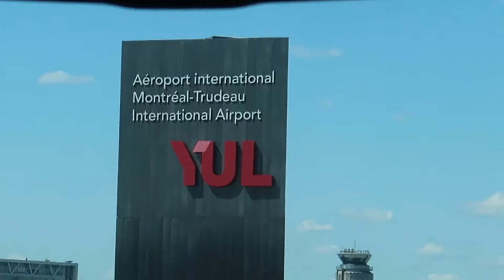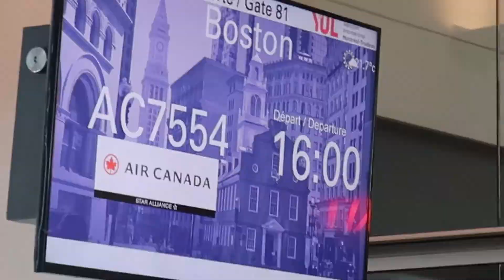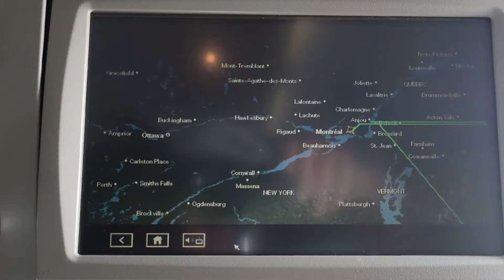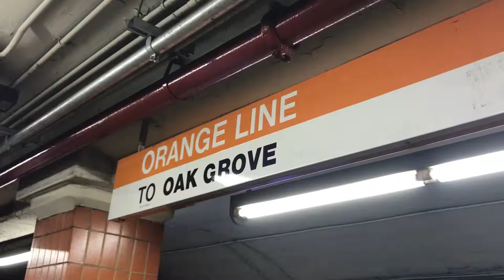CANADA DAY 9 | AIR CANADA Montreal - Boston | TRIP FINALE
It's been quite a while since I last uploaded a video on YT. Now I'm back with another video! This is the last of 9 vlogs made during my Canada trip, one for each day!